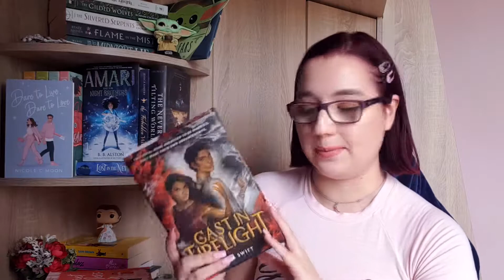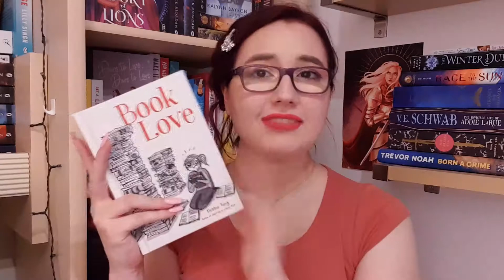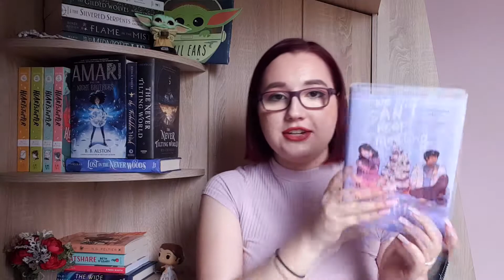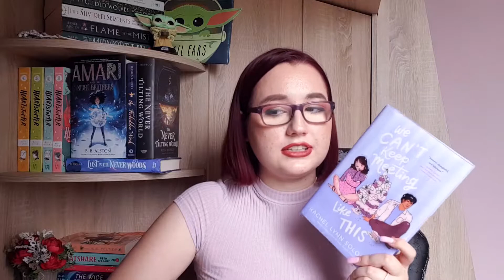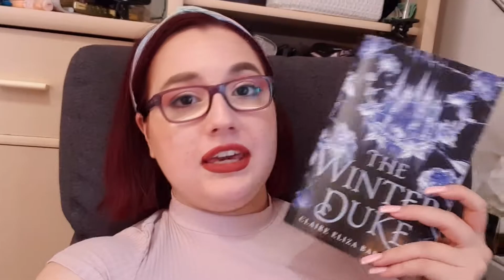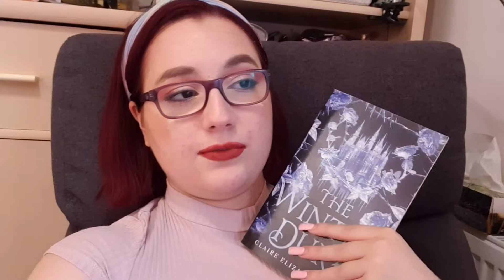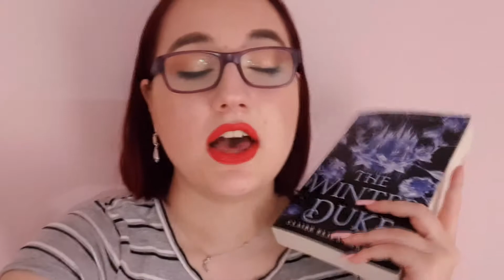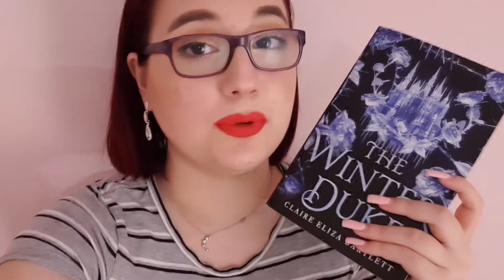Reading 7 Books I've Been Avoiding | Clear Your Shit Readathon Vlog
Time stamps:
0:00 Intro
2:45 TBR
6:30 Reading update
8:30 Reading, movies and cats
9:20 Reading update
20:02 Reading and cats
20:33 Reading update
27:56 Another reading update
33:20 Food and cat
33:38 Final updates & wrap up